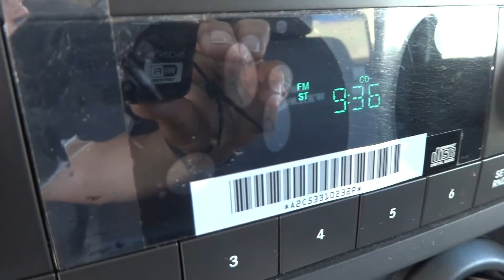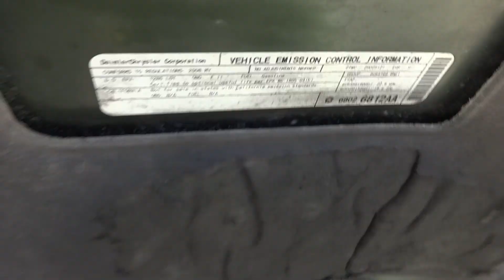JEEP WRANGLER UNLIMITED 2008 (JUSBER MUNOZ) (FOR SALE)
!WOW! SOLO